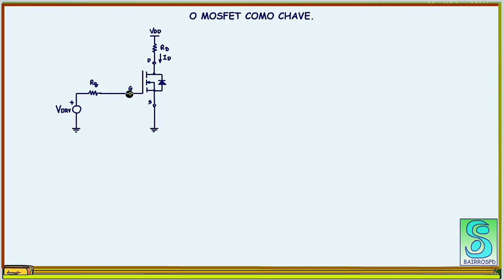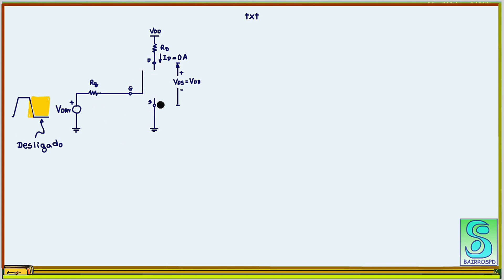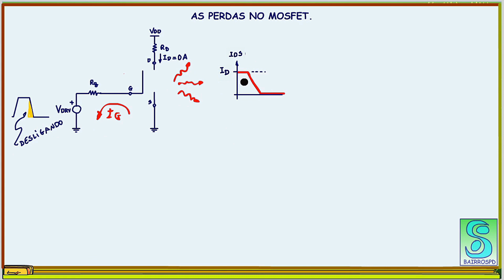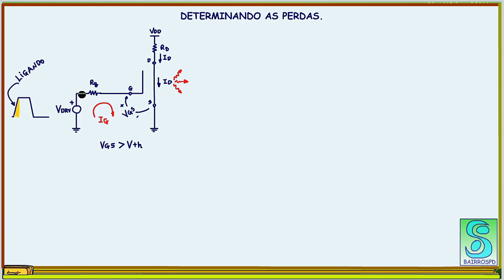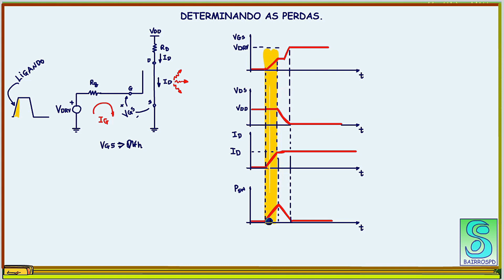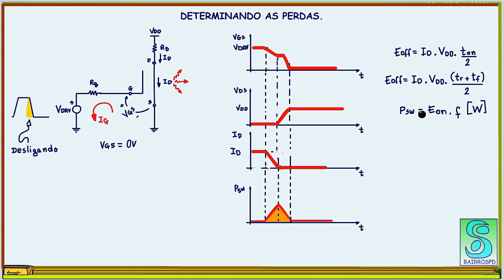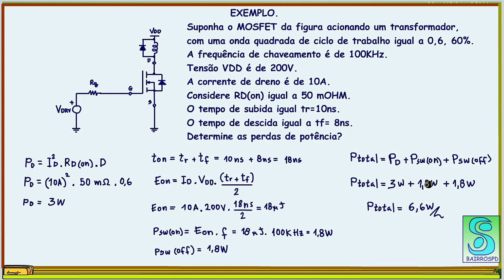MOSFET: Calculando a potência perdida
esse tutorial vou mostrar como calcular a potência perdida no MOSFET para ligar e desligar uma carga, são essas perdas que fazem o MOSFET esquentar.
Vamos lá.
Equações baseadas no trabalho de Martin Ordonez.

VOCÊ PRECISA DE AJUDA COM A ELETRÔNICA, PODE SER UMA DICA, COMPLETAR UM TCC, IDÉIASPARA TCC OU AULAS PARTICULARES?
CONTACTE O PROFESSOR BAIRROS VIA EMAIL DESCRITO ABAIXO PARA MARCAR UM BATE-PAPO VIRTUAL VIA ZOOM OU TEAM!